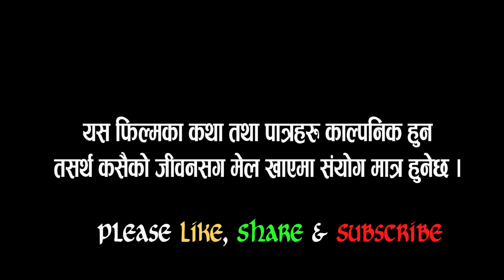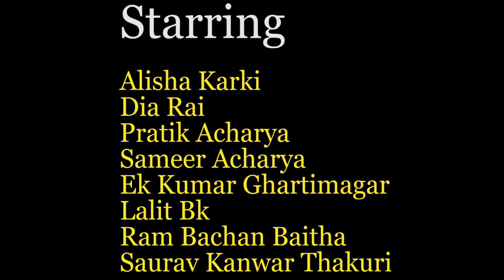दुर्भाग्य / Durbhagya/social awareness short film / Pratik,Purna,Jamuna,santa & others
Short Movie\film
Cast : pratik aacharya,Ritesh Gupta,Samir Aacharya,Alisha karki,Rambachan Baitha,Kedar kc,lalit bishwokarma,Ishwor katuwal,Sita khadaka,Santa kumar Gole,himal Pandey,Gp sundas,sankalpa ghimire,upendra bc,purna ghising,Pratiksha Dangi,saurav kunwar,Ekkumar ghartimar & Others
Director:Dev Babu /Kushal Dahal
Writer:Dev babu/Kushal Dahal
Camera: Dev babu /Kedar kc /kushal dahal
Edit: Sabnam Chaudhary
Post Production: Next World Media
c&p@nextworldmedia